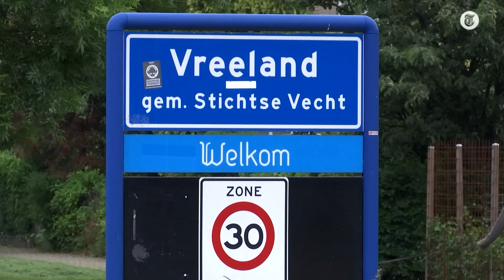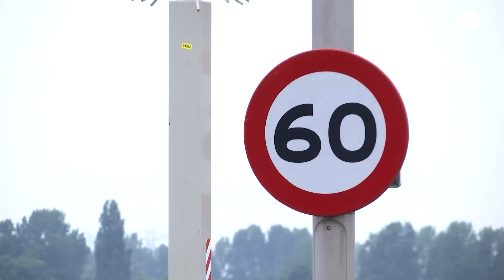‘Niet zo zeiken om een boete, zak!’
Op een kruispunt in Vreeland worden automobilisten het vaakst geflitst. Dit leverde de schatkist in 2018 een miljoen euro op, zegt verslaggever Gijsbert Termaat.